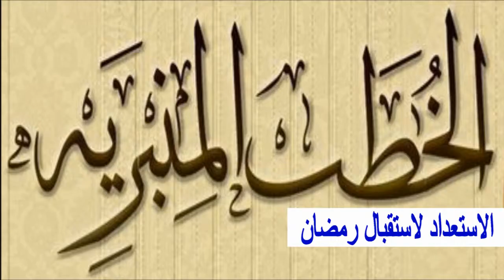الاستعداد لاستقبال رمضان - لفضيلة الأستاذ الدكتور محمد أحمد لوح حفظه الله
الاستعداد لاستقبال رمضان
لفضيلة الأستاذ الدكتور محمد أحمد لوح حفظه الله
خطبة الجمعة ١٩ شعبان ١٤٣٤ ه الموافق 28 يونيو 2013 م
مسجد عبد الله بن المبارك ببكين